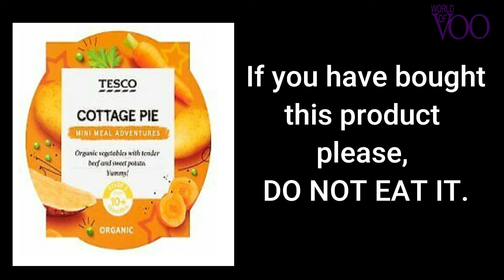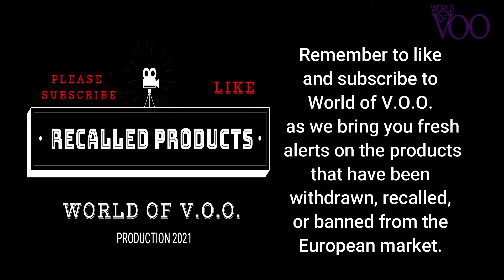Do Not Buy this Product: Tesco Cottage Pie Baby Food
Special alert on Recalled Product- Tesco Cottage Pie Baby Food.